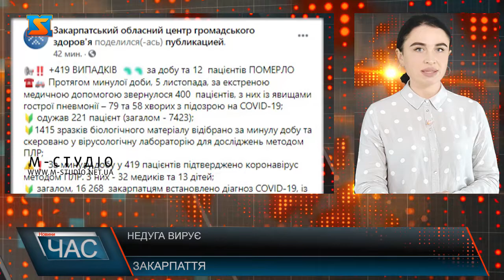Недуга вирує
На Закарпатті рекордна кількість нових випадків коронавірусної хвороби за добу.